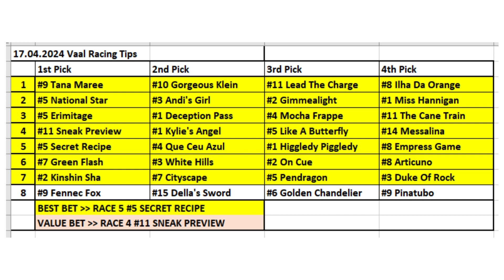17.04.2024 / South Africa Vaal Horse Racing Tips / Güney Afrika Vaal Yurtdışı At Yarışı Tahminleri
Merhabalar herkese
Çok teşekkürler.

Horse Racing Selections for all races at South Africa Vaal - 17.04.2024
Güney Afrika Vaal Yurtdışı At Yarışı Tahminleri